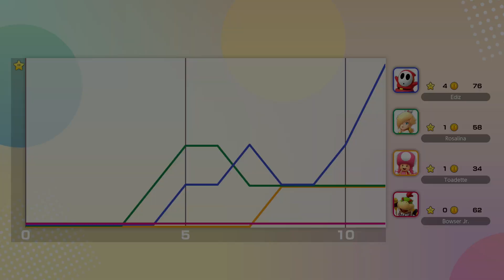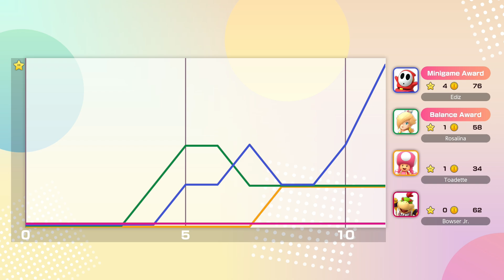Super Mario Party Jamboree #1: Mega Wiggler's Tree Party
This video shows you a complete playthrough of the 1st board "Mega Wiggler's Tree Party" on Mario Party mode in Super Mario Party Jamboree.

Characters: Shy Guy, Toadette, Bowser Jr., Rosalina
CPU Difficulty: Normal
Turns: 10

► Game Information
  ■ Title: Super Mario Party Jamboree
  ■ Developer: NDcube
  ■ Publisher: Nintendo
  ■ Platform: Nintendo Switch
  ■ Genre: Party
  ■ Release Date: October 17, 2024
  ■ Metascore: 82%

00:00 Game Introduction
03:36 Mode, Characters & Board
08:07 Board Introduction
09:59 Turn 1
14:07 Turn 2
17:37 Turn 3
21:32 Turn 4
26:19 Turn 5
31:46 Turn 6
37:00 Turn 7
42:12 Turn 8
46:59 Turn 9
52:09 Turn 10
56:22 Bonuses & Results